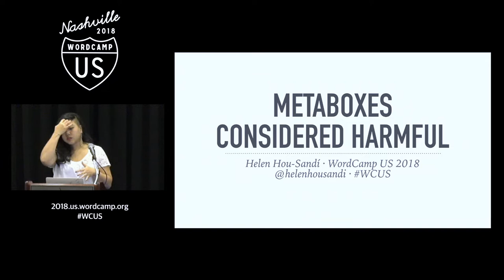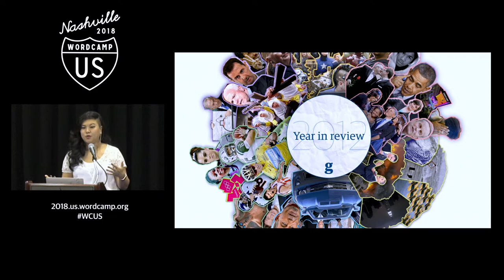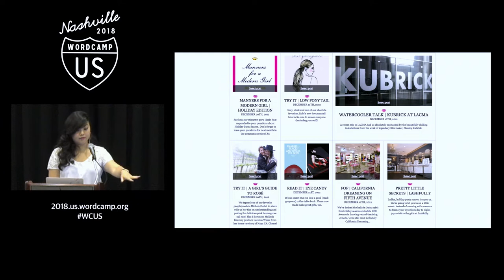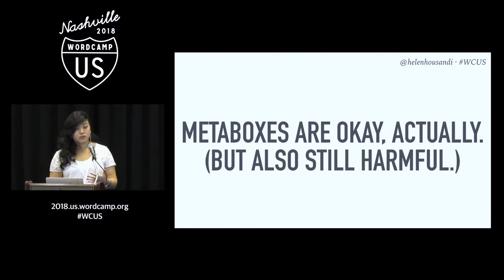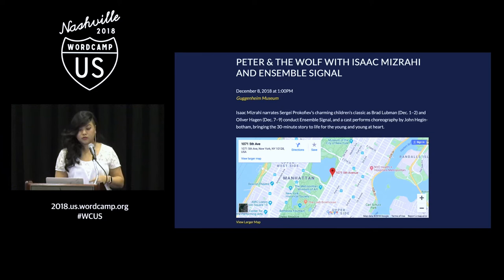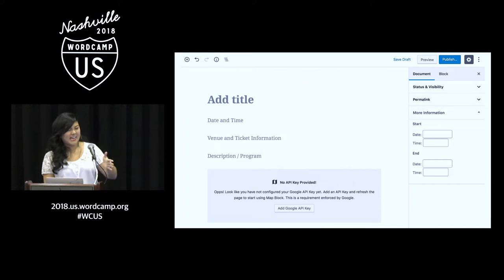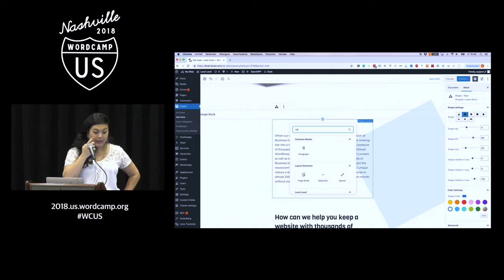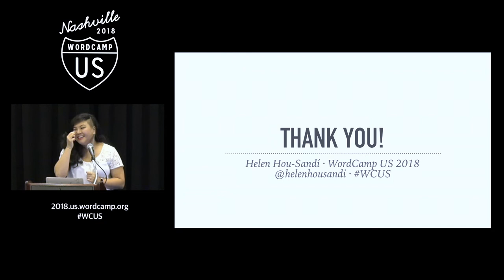Helen Hou-Sandí: Metaboxes Considered Harmful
When it comes to plugins and themes in WordPress, we’ve heard some mantras over and over: “Your custom user interfaces should feel like a native part of WordPress! Follow the admin UI! Back-compat 4 life!” So what happens when a project like Gutenberg comes along and threatens everything you thought you knew about creating and editing content in WordPress?
One of the things about extending software is that you tend to stick to familiar paradigms and patterns, often at the cost of innovation and creating the best possible experience for a given task. One of the major tensions we’ve seen in the push forward on Gutenberg is between the tradition of backwards compatibility and the forward-looking concept of a block-based editor. The hesitation is natural and understandable, but it’s important to take a step back and ask “are metaboxes really the best UI for what my user needs to do?”
In this talk, we will take a look at some creative solutions from the past that have broken outside of the bounds of metaboxes and other form-centric interfaces while still maintaining that WordPress feel, along with practical examples of where rethinking the editing experience can and has led to significantly better outcomes for both implementers and users alike.